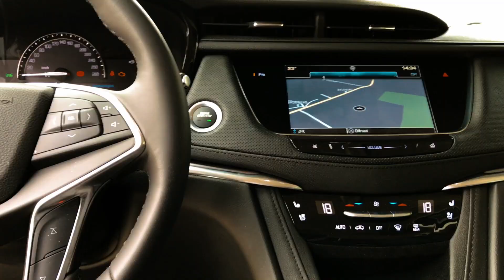Cadillac XT5 || Autohaus Wiens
Erlebe den Cadillac XT5 jetzt im Autohaus Wiens